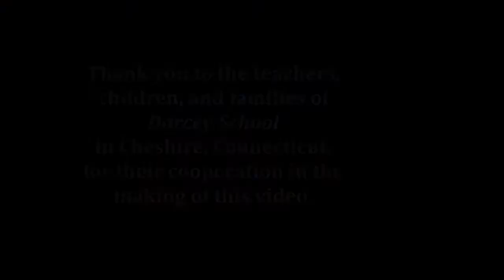Incorporating Math into Gross Motor Play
Incorporando las matemáticas al juego de motrices gruesas (Spanish captions available)

Preschool teacher Jessica Abildgaard incorporated a sorting activity in an obstacle course using toy trucks to suit her student's developmental needs. In order to prepare her students for kindergarten, she wanted to strengthen their numeral identification and sorting skills while incorporating gross motor play. When combining physical movement with toys, she expresses how an activity similar to this can increase student's mathematical enhancement in fun and creative ways.

This video is part of the "Reflections from the Field" series. To view other videos in this series,